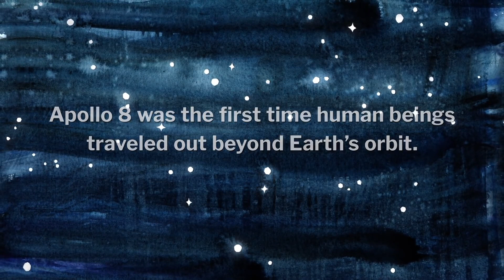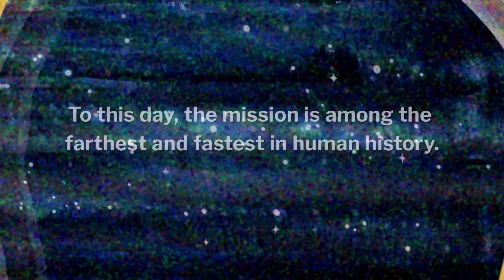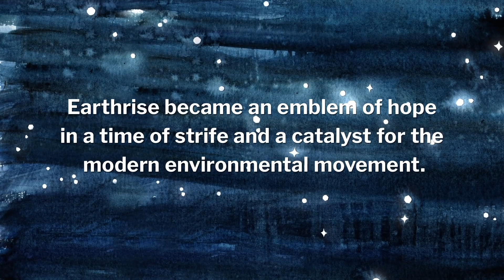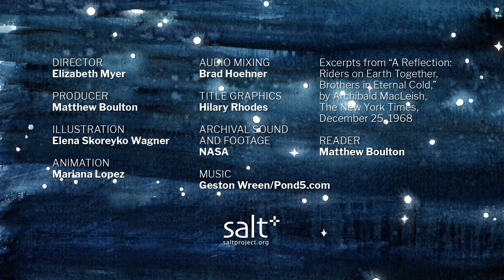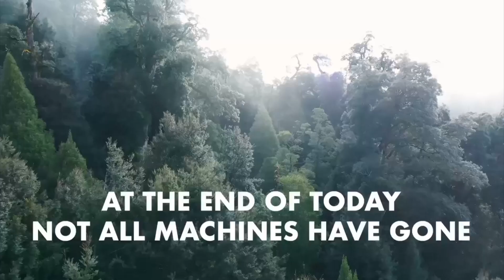St Andrew's Fairfield Church Service 25 Jul 2021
The Sunday Service of St Andrew's Uniting Church, in Fairfield Melbourne Australia, on Sunday 25 June 2021